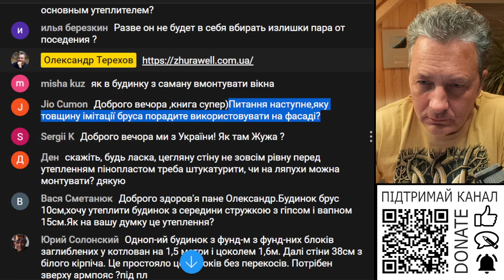Як там песік Жужа?